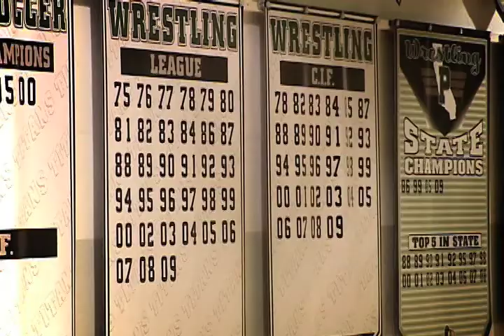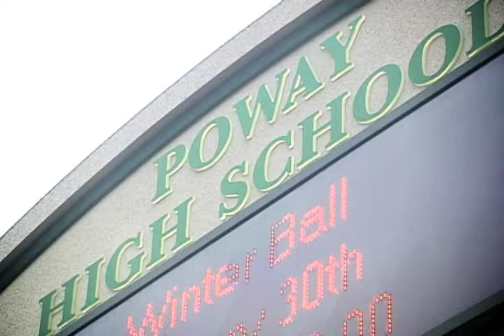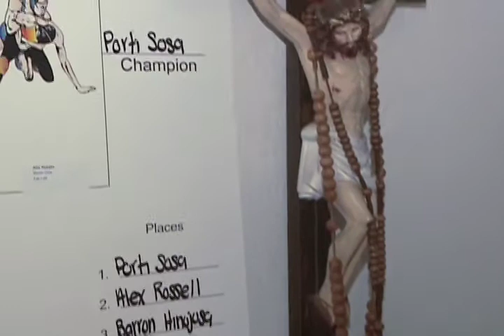Poway High School Wrestling Champ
Porfi Sosa has excelled on the mat and in the classroom thanks to the tremendous influence and dedication of his coach Wayne Branstetter. This true success story originally aired on San Diego 6 News. Edited by Robert Kahl. Photography by Matthew Tolk. Reporter Elex Michaelson.